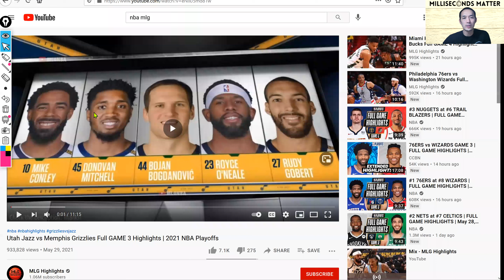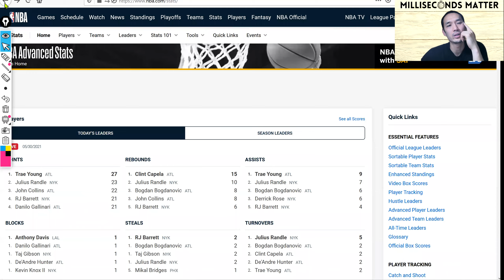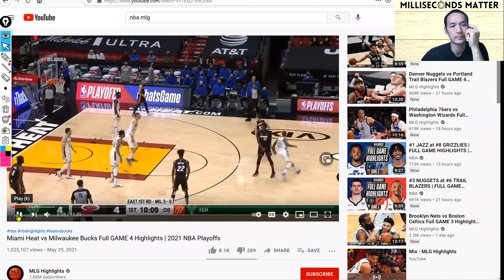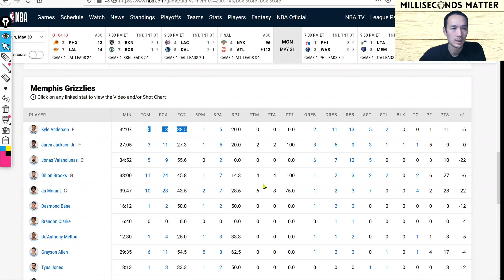Teaching Tape GM3 Jazz v Grizzlies, Spida is the Man